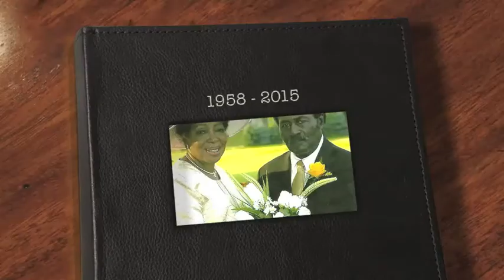SIXTY YEAR ROMANCE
I’ve designed this video for my grandparents for their 60th Wedding Anniversary in memory of their 60-year romance. My family and I love them with all our hearts. We are so honored to have them as our parents, grandparents, and great grandparents. We cherish every moment we get too sit down an appreciating these moments God has allowed us to learn and have fun with them. Love you grandma and granddad!!!

Lawrence Alexander Seaward